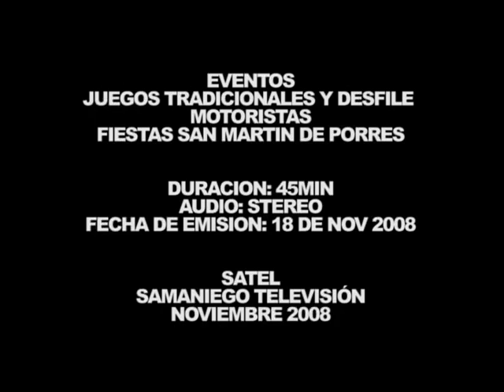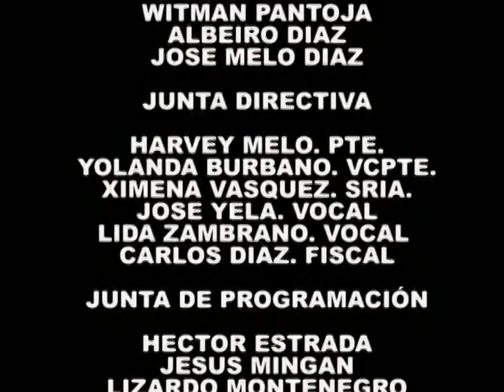FIESTAS DE SAN MARTÍN DE PORRES DESFILE DE MOTOS